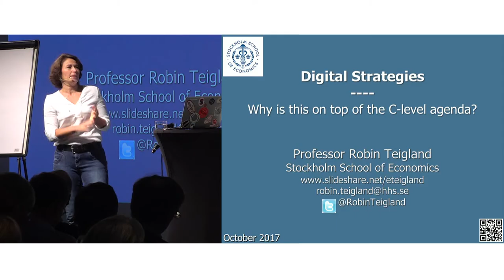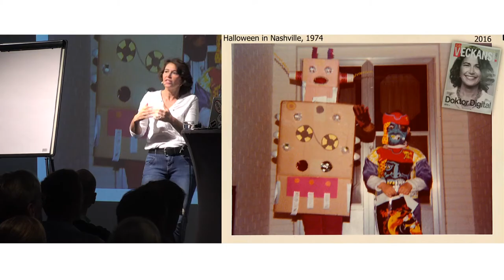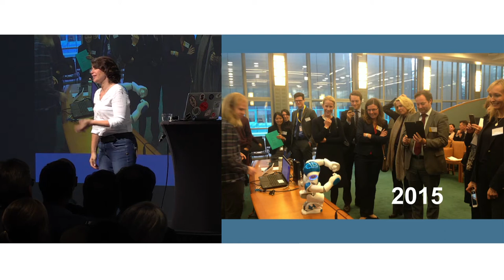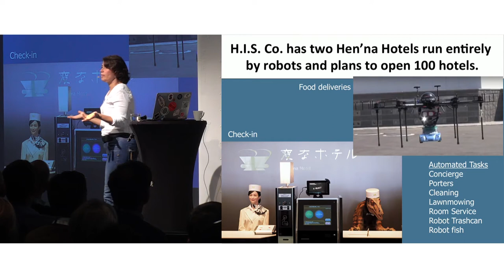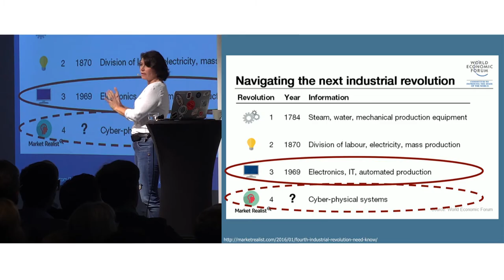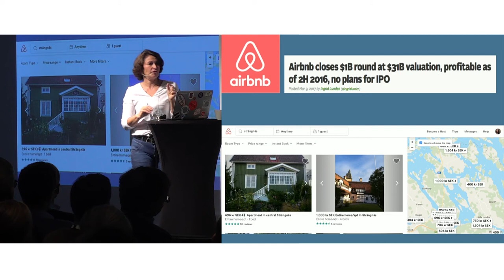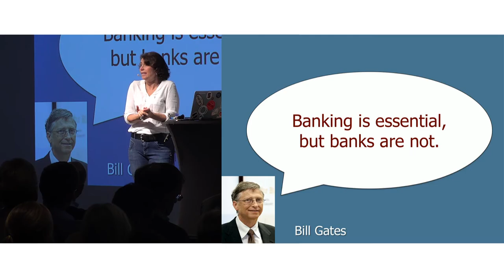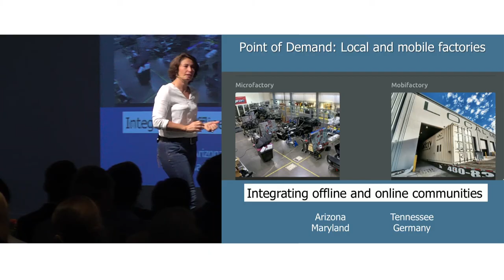Robin Teigland - PLM Innovation Forum 2017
"Digital Strategies - Why is this top on the C-level Agenda"